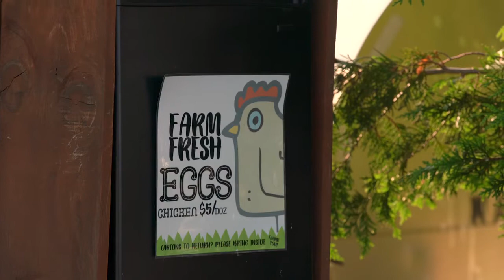Hollis Hills Farm